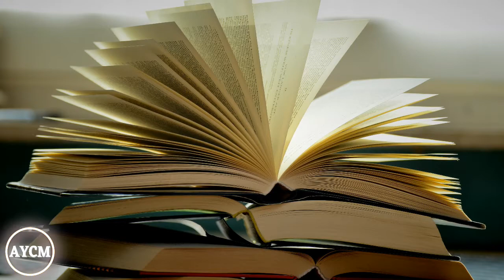ADIUM - Waiting Game (ft. Patricia Stone) 🎵 [No Copyright]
🎶Genre: Dubstep
AYCM is a free copyright site that providing free to use music to the content creator community like for your youtube videos. Look for your genre favourite in the playlist and listen it while gaming, studying or have a relax.

Song: ADIUM - Waiting Game (ft. Patricia Stone)